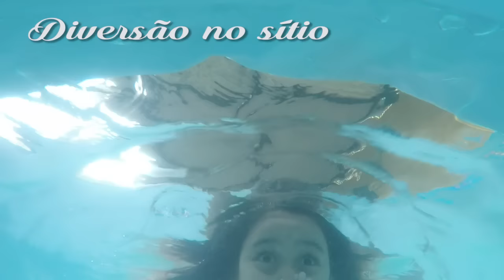Vlog - Feriado Tiradentes - Parte 02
Oi gente!!!
Essa é a segunda parte da minha viagem em família no feriado, espero que vocês gostem porque foi muito divertido.